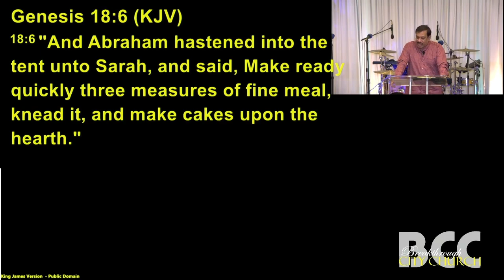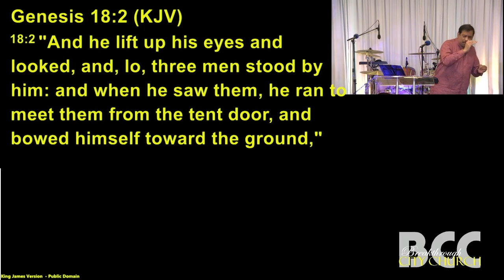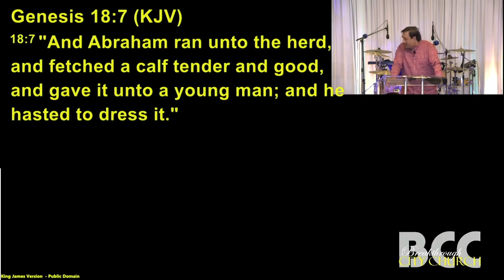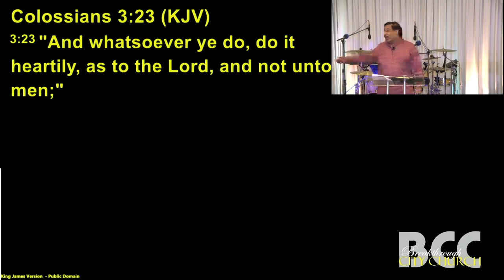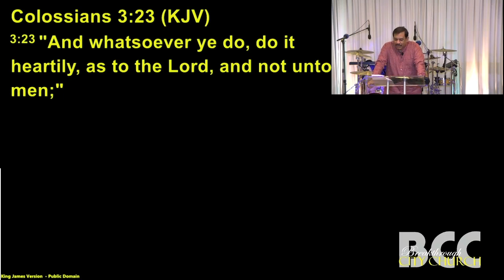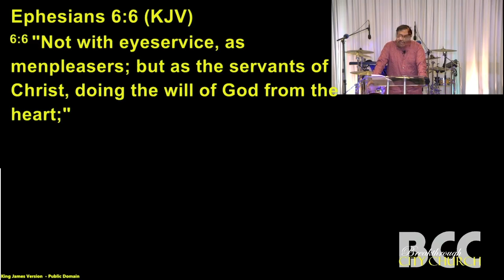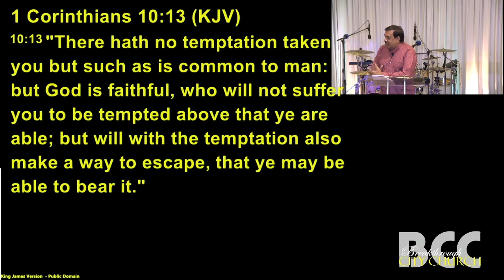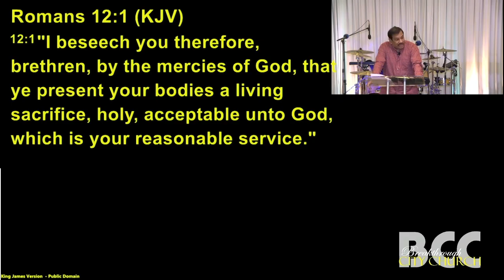SAT NIGHT WORSHIP SERVICE : THE SERVANT HEART OF ABRAHAM (10th July 2022)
Whatever you do, work at it wholeheartedly as though you were doing it for the Lord and not merely for people.